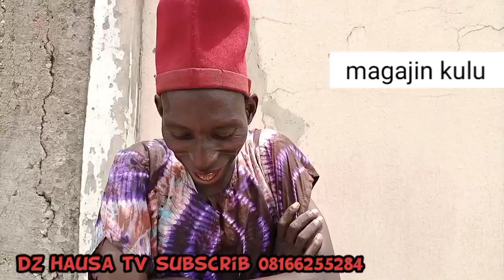Dan kulu yamaye gurbin mahaifinsa a film kama daya murya daya